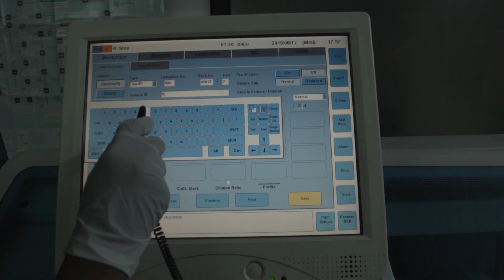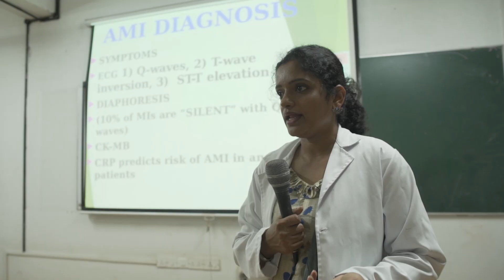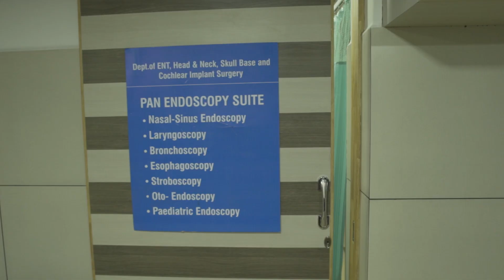Sree Gokulam medical College & Research Foundation, GG Hospital Trivandrum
Love and Care to Humanity